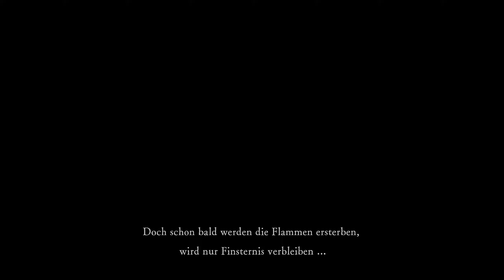Let's Play Dark Souls Remastered #001 Willkommen in Lordran